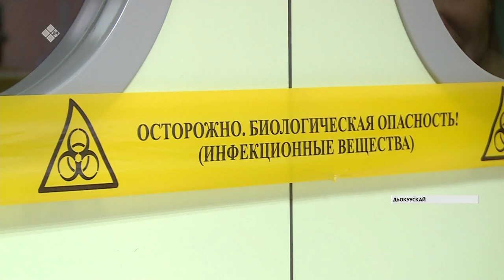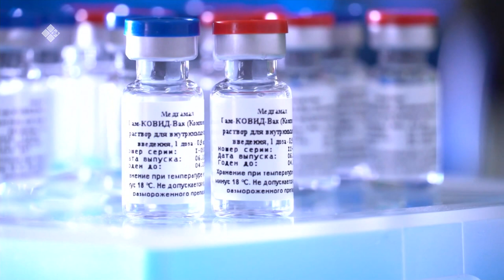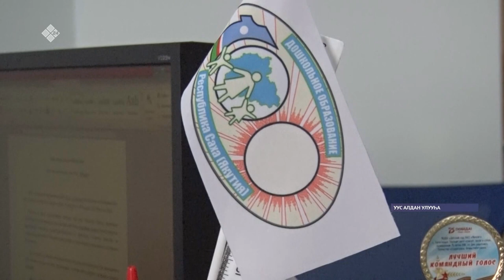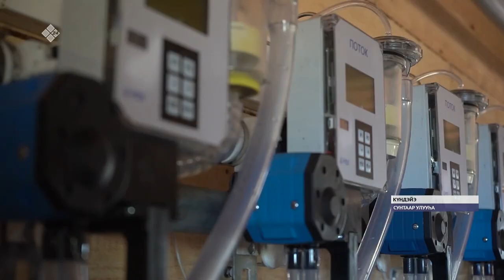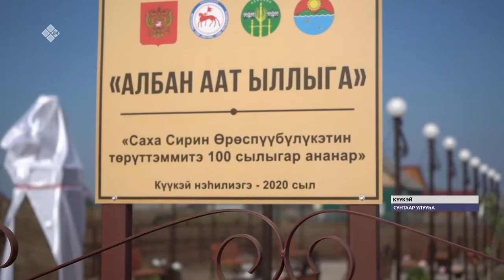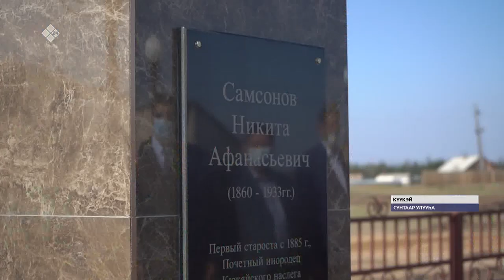«Саха сирэ» информационнай биэрии. Атырдьах ыйын 28 күнэ, 20:30 ч.